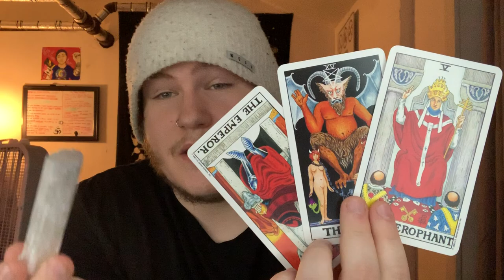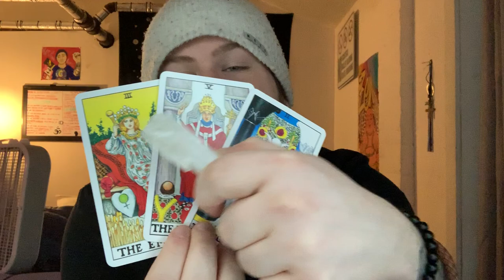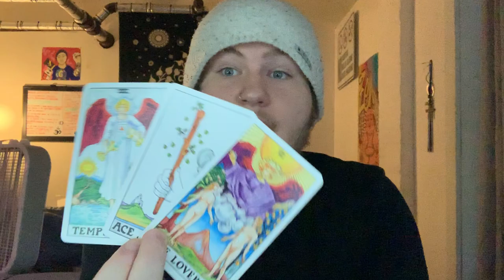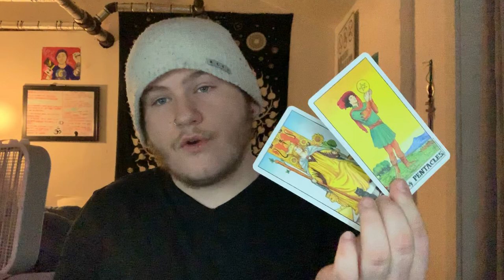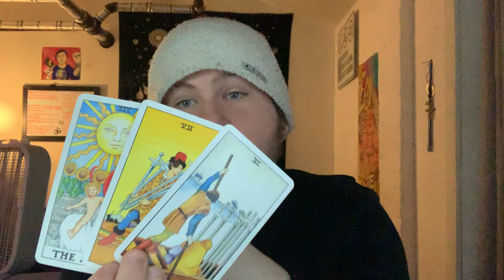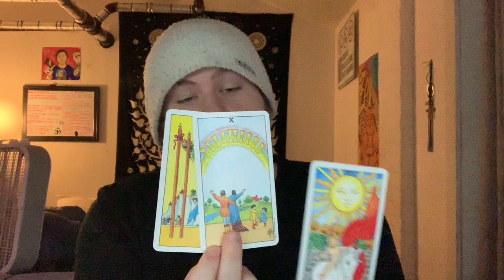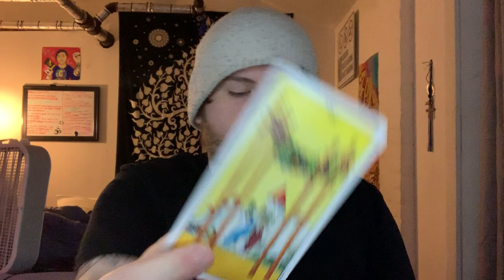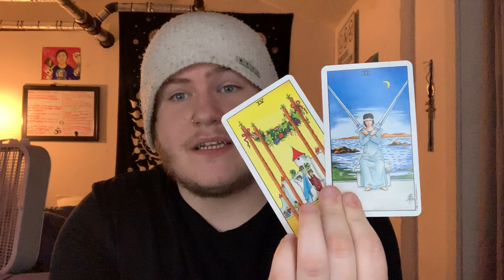Aries, Sag, Leo - “ARE YOU READY FOR NEW JOURNEYS? 👀” MARCH 7-14 WEEKLY TAROT READING!